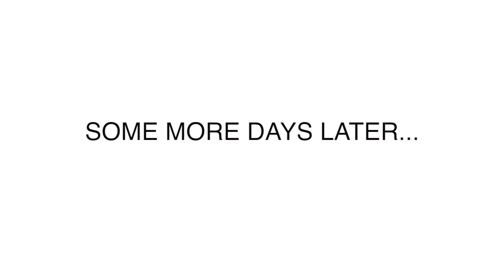Changing My Life & Creating A Fresh Start - Moving House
Changing my life & moving house. I am changing my life around by moving house. I love moving, this is move 15. Its exhausting, costs money but I love the fresh start feeling it gives me. Sometimes I've moved for fun this time I moved as my lease had ended and I needed to vacate that property. I also was so ready for a change and a fresh start!